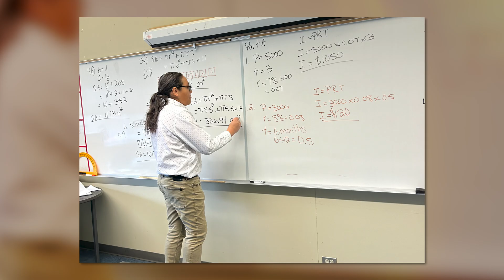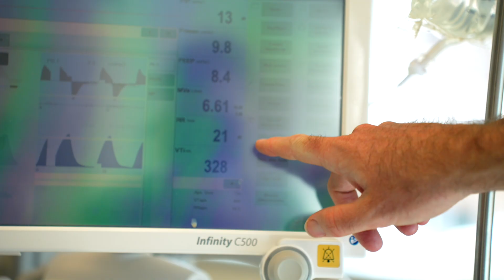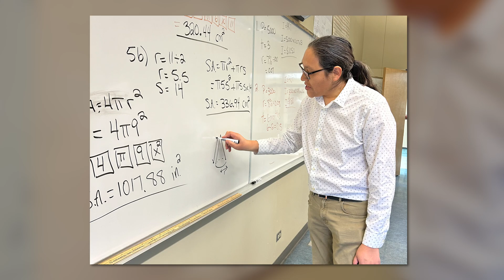Practical Platform: An international program for clinical trials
Clinical trials save lives. One UHN patient benefitted from all the research that came before him and he wants patients to understand the critical need for the Practical Platform, an international pipeline for research into respiratory failure.